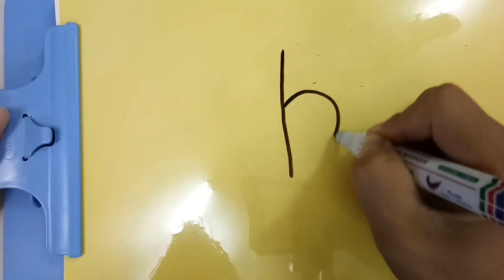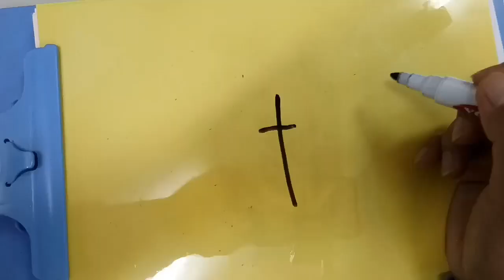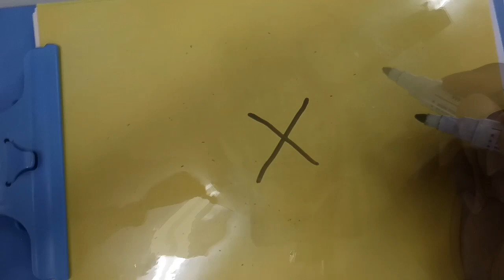Mengenal Huruf Kecil (a-z)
Cara-cara untuk mengenal huruf kecil a-z dengan cara membentuk huruf yang betul. Moga video ini bermanfaat kepada semua pendidik khususnya guru Pemulihan Khas.